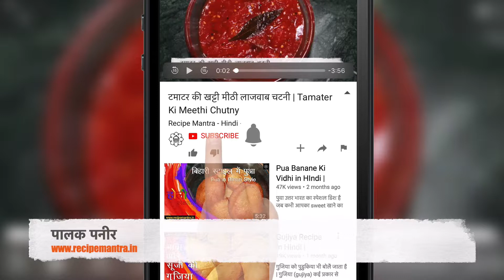Palak Paneer Recipe-How To Make Easy Palak Paneer -Spinach and Cottage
palak paneer recipe पालक पनीर एक लोकप्रिय सब्जी है। how to make easy palak paneer पालक और पनीर दोनों को खाने palak paneer recipe in hindi के अपने अलग ही फायदे है।authentic palak paneer recipe वैसे भी सर्दी का मौसम है palak recipes indian और इस मौसम में पालक पनीर की सब्जी का अपना ही restaurant style palak paneer recipe एक अलग स्वाद है। dhaba style palak paneer आप इस पालक पनीर की palak paneer curry recipe रेसिपी को दोपहर के खाने में या palak recipe शाम के डिनर में बनाकर सर्व करे। आप इस dhaba style palak paneer recipe पालक पनीर की सब्जी को रोटी, चावल या नान के palak paneer banane ki vidhi साथ गरमा-गर्म सर्व करे। पालक पनीर भारत की पसंदीदा सब्जियों में से एक है। hindi recipe video in palak paneer जिसे खाना हर कोई पसंद करता है। तो सोचना क्या है traditional palak paneer recipe आज ही इस पालक की सब्जी को बनाये, palak paneer recipe in tamil खाये और अपने परिवार में how to cook palak paneer सभी को खिलाये। palak paneer recipe video तो आइये जाने इसे बनाने की विधि।